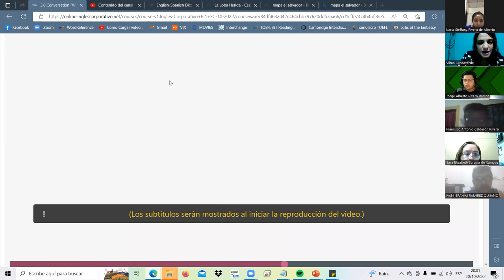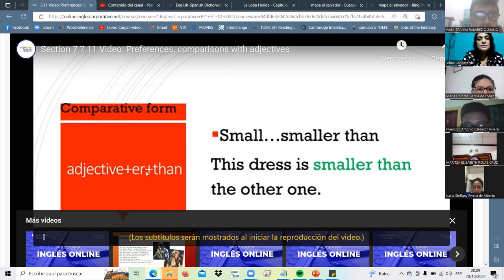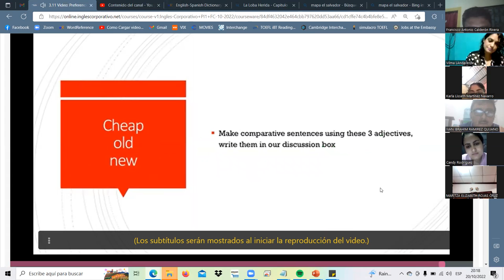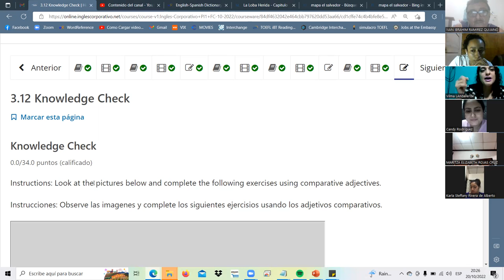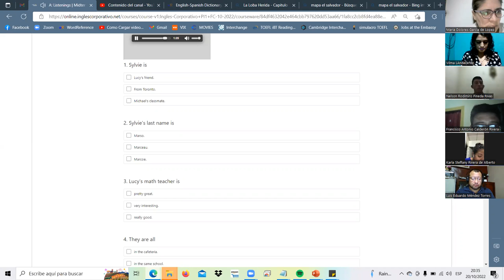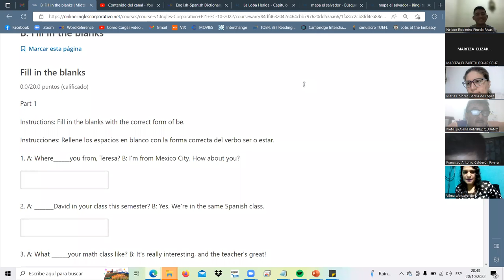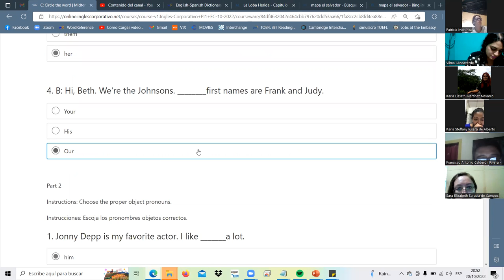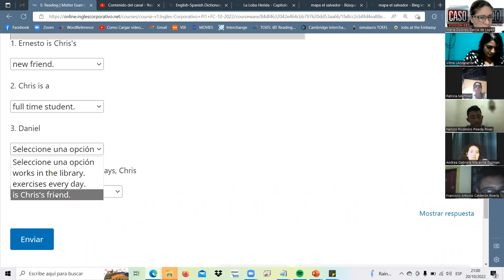Inglés Corporativo-Oct.20.22-class7-midterm exam